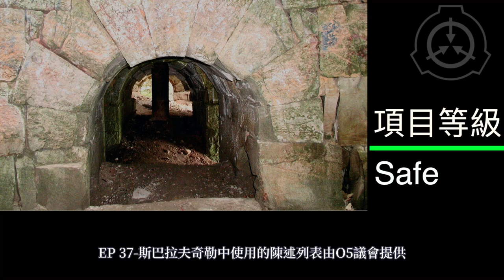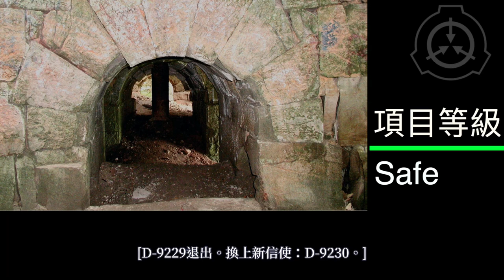SCP基金會 SCP-2128 說謊者烤架 The Liars' Cradle (中文)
1. 因EP 37-斯巴拉夫奇勒不可避免會造成人員死亡，Site-403的D級人員必須為原本預定處決者，且EP 37-斯巴拉夫奇勒在作為實驗的同時也被視作處決手段。
2. 崇拜火神摩洛克的邊緣性邪教，後被西班牙宗教裁判所剿滅。
3. 如炎之抄本中的繪圖所示，受害者會連續數日被安置在SCP-2128中，強迫其不停說出與生平有關的事，一停頓就會被熱鐵戳腳。一旦說出假陳述就會遭獻祭的威脅會造成精神和肉體上的雙重折磨。
4. D-9227是被控食人的死刑犯。